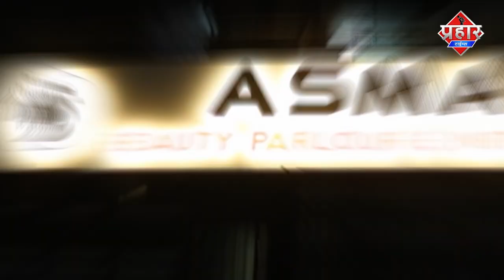मैडम ताजी हवा खाने निकली बाहर कट गया चालान || Islamuddin Khan || Aapka Prahar Times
मैडम ताजी हवा खाने निकली बाहर कट गया चालान || Islamuddin Khan

मैडम का हाई वोल्टेज ड्रामा, शहर की ताजी हवा खाने पर रोका तो मैडम ने किया ड्रामा, तहसीलदार पर भी भड़की मैडम एंकर-इटारसी के रेलवे स्टेशन के सामने प्रशासन और पुलिस टीम रोको टोको अभियान के तहत सड़क पर निकलने वालो से पूछताछ कर रही थी। इसी दौरान एक स्कार्पियो कार में सवार महिला को एसडीएम मदन सिंह रघुवंशी और तहसीलदार पूनम साहू ने रोका, जिसके बाद महिला आगबबूला हो गई और एसडीएम ,तहसीलदार से बतमीजी से बात करते हुये भड़क उठी करीब 15 मिनिट तक महिला का ड्रामा चलता रहा,जिसके बाद एसडीएम ने महिला को थाने भेजकर चालानी कार्यवाही की। प्रशासन की मेहनत और अपनी सेहत की लोगों को परवाह नही ही नही है कोरोना संक्रमण की बढ़ती चेन रोकने प्रशासन तमाम उपाय करने में जुटा है लेकिन लोग अभी भी इसे हल्के में ही ले रहे हैं।

मैडम ताजी हवा खाने बहर निकली पुलिस ने रोका तो हाईवोल्टेज ड्रामा किया मगर मैडम का चालान कट गया